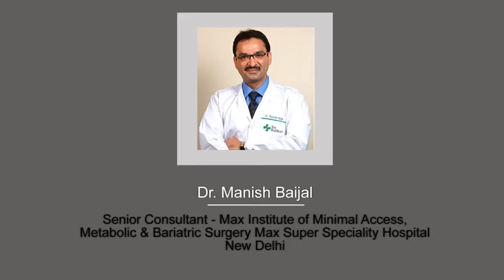Dr. Manish Baijal - G.E.R.D in Indian population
Dr. Manish Baijal, Senior Consultant at the department of Metabolic & Bariatric Surgery at Max Institute of Minimal Access, Max Super Speciality Hospital, New Delhi. He talks about Gall Bladder Surgery, Hernia Surgery, and Obesity. He also talks in detail about Reflux disease - G.E.R.D - being very common in Indian Population & the Advanced Laproscopic treatment available for the same.